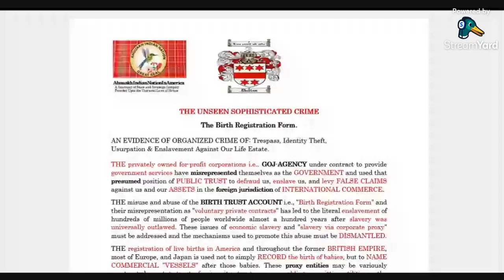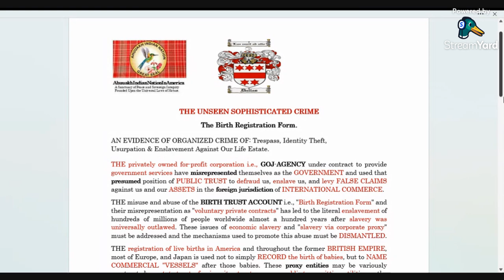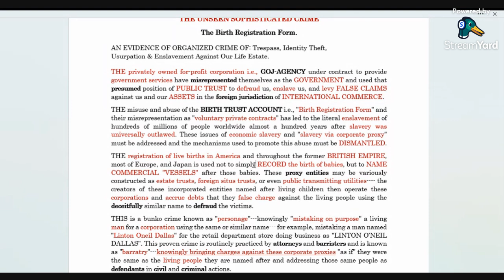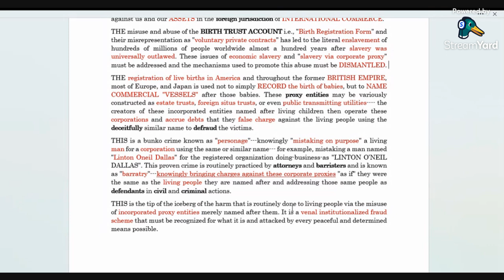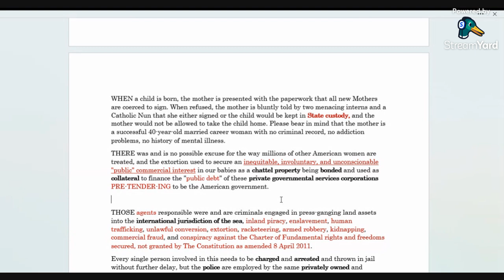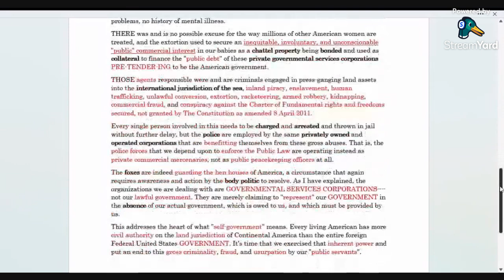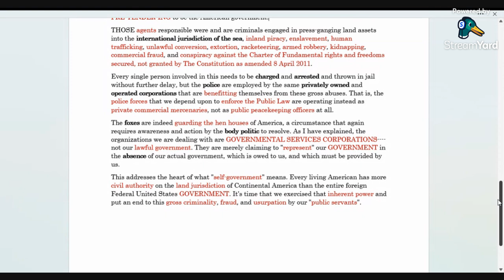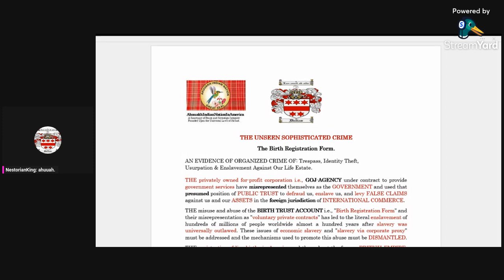🟢 THE UNSEEN SOPHISTICATED CRIME.